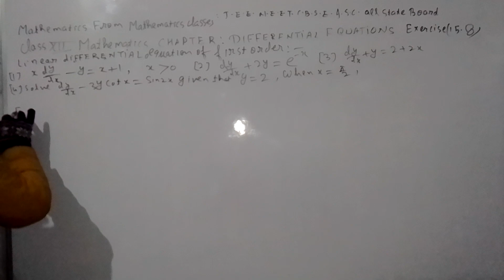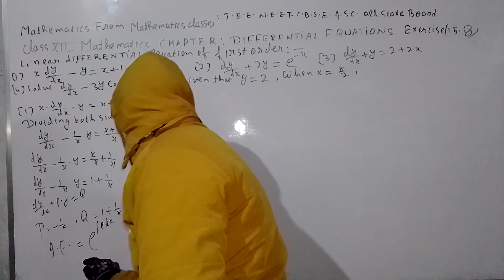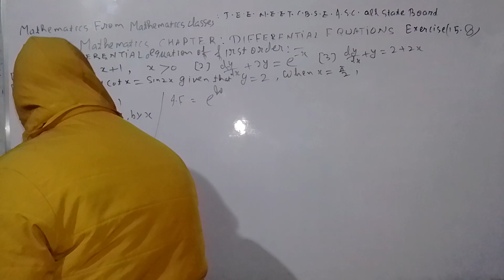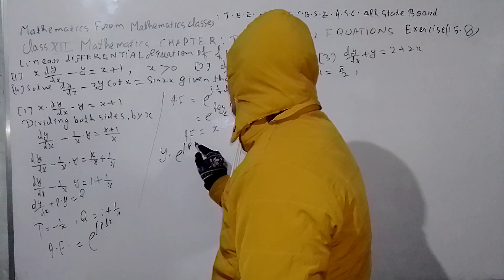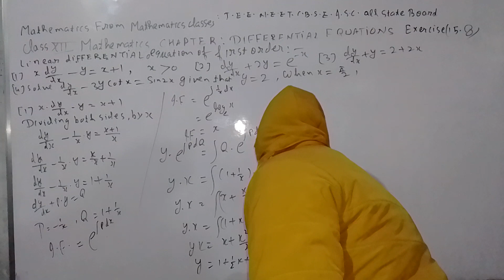MATHEMATICS FROM MATHEMATICS CLASSES J.E.E. N.E.E.T. C.B.S.E. I.S.C. ALL STATE BOARD (5)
CLASS  XII MATHEMATICS CHAPTER DIFFERENTIAL EQUATIONS EXERCISE FIRST ORDER DIFFERENTIAL EQUATIONS AND REDUCIBLE TO HOMOGENEOUS DIFFERENTIAL EQUATIONS